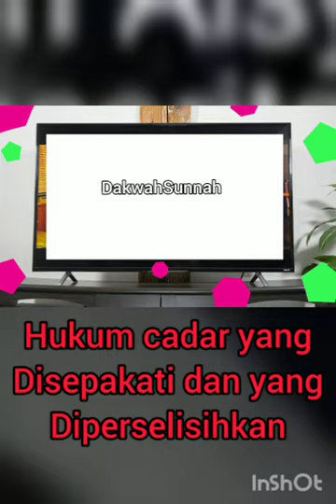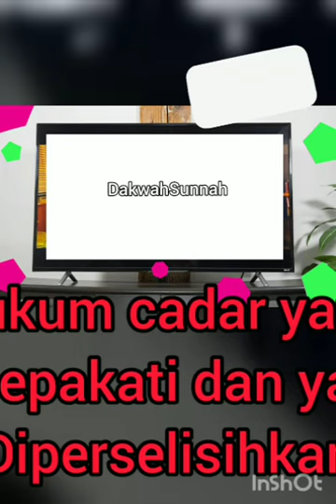Hukum cadar yang disepakati dan yang diperselisihkan